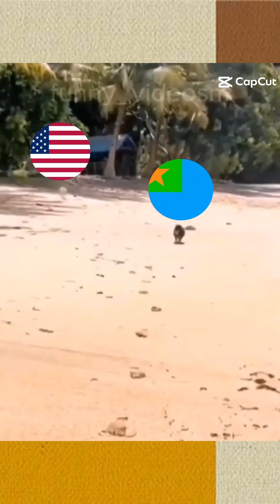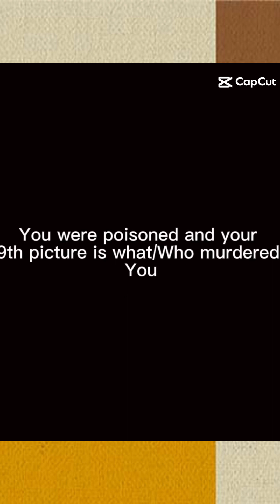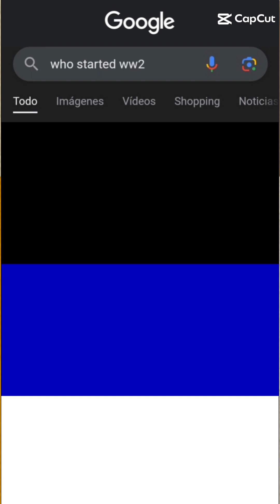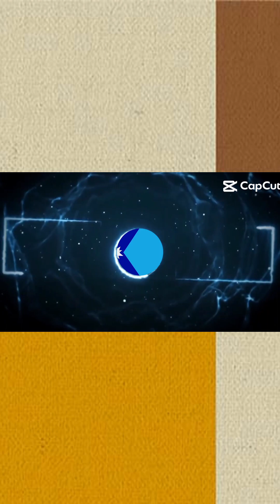pat movi 9